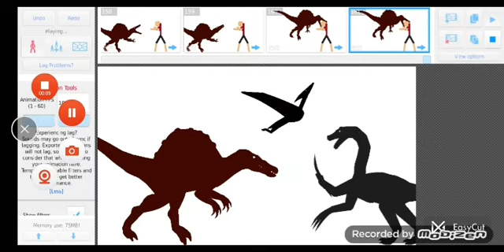How therezino spiece ends.SUB becouse pizzadactyl is not coming in ur house to give free pizza